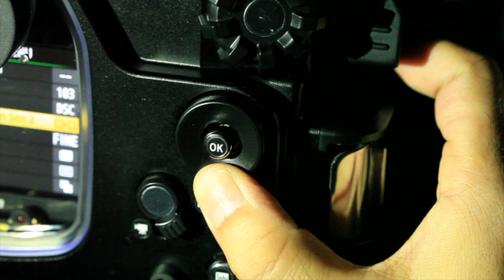MDX-D7100 promotional movie (with Optical YS Converter).